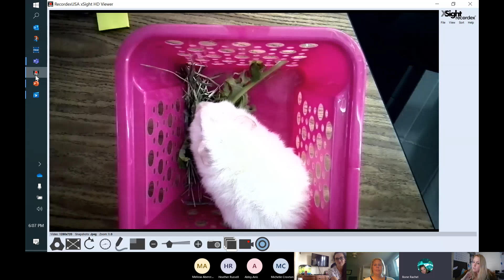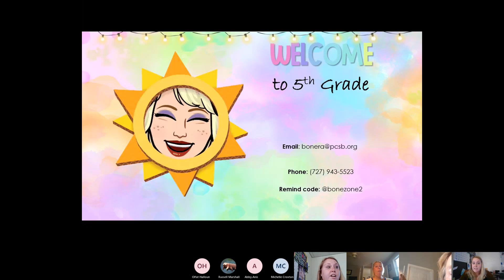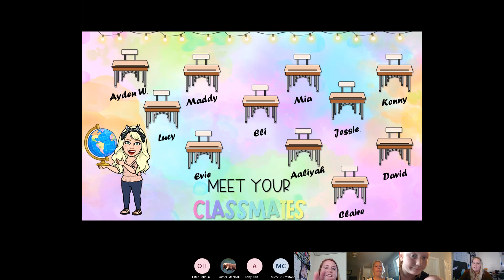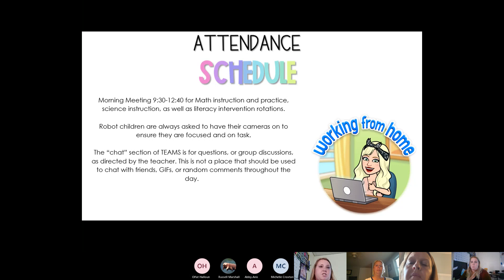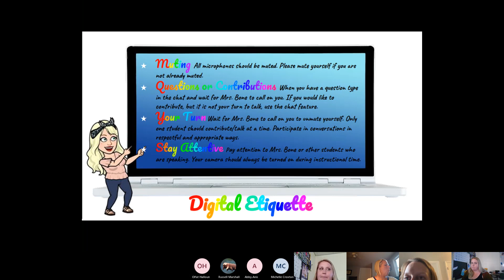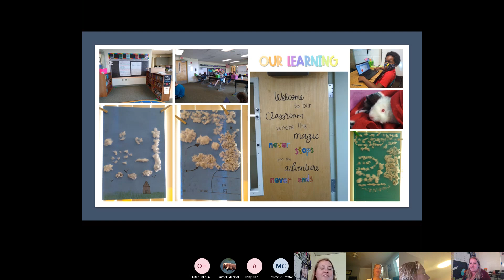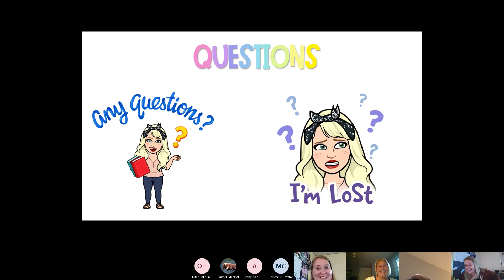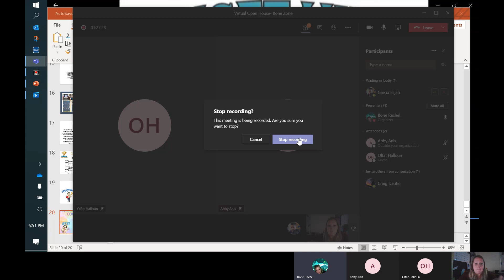Virtual Open House Bone Zone